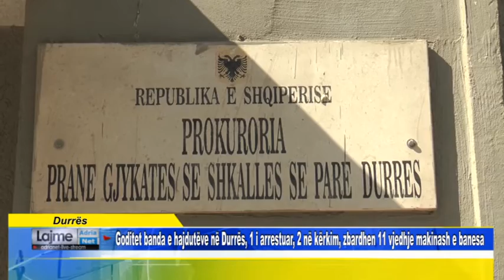Durrës Goditet banda e hajdutëve, 1 i arrestuar, 2 në kërkim, zbardhen 11 vjedhje makinash e banesa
Durrës        Goditet banda e hajdutëve në Durrës, 1 i arrestuar, 2 në kërkim, zbardhen 11 vjedhje makinash e banesa